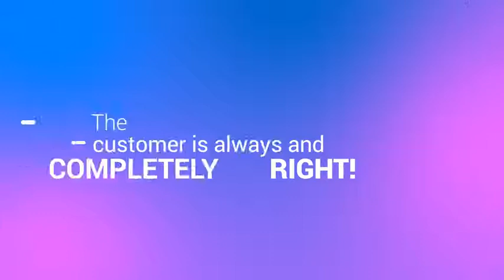Explainer Video | Social Media Marketing by JBMotion for Adobe After effects